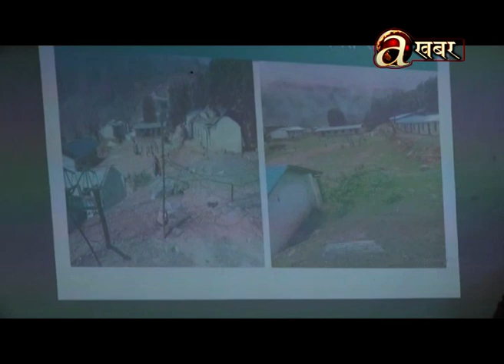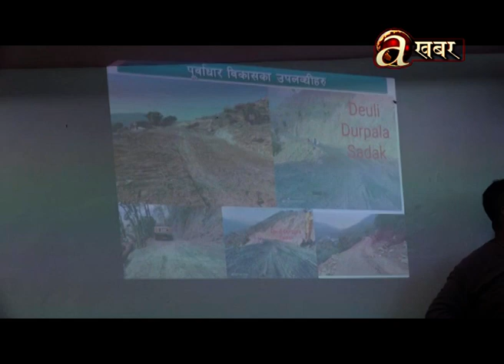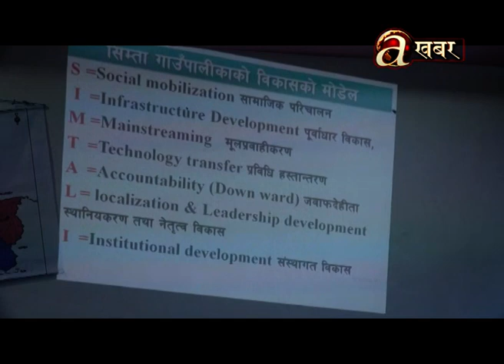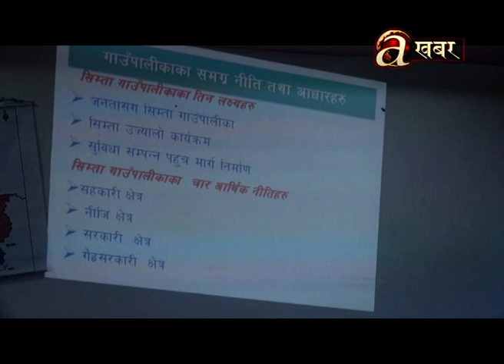सिम्ता गाउँपालिकाको आर्थिक बर्ष ०७५/ ७६ को बार्षिक समिक्षा । part 2